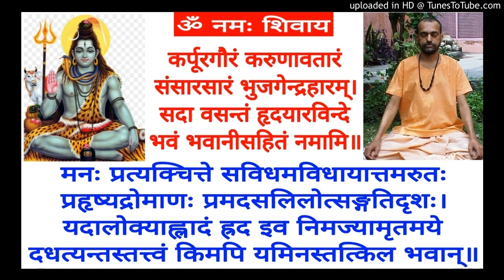Shiva Sutra SS 41 Swami Shantidharmananda Saraswati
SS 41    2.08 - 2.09